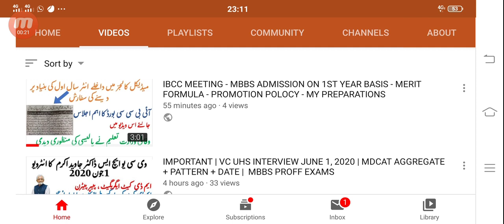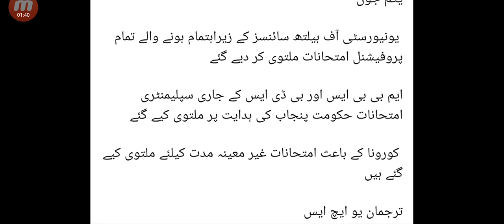UHS LATEST NEWS JUNE 1ST, 2020 - UHS SUPPLY EXAMS DELAYED TILL FURTHER NOTICE - NO FURTHER EXAMS